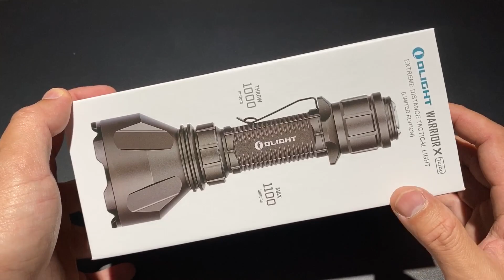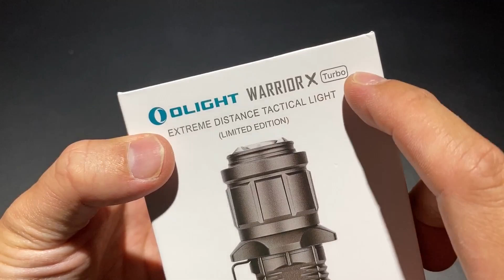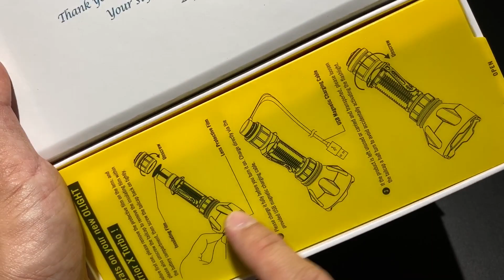Olight Warrior X Tubo Gunmetal Grey พุ่งจัดๆอัดมาครบชุด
1100 lumens at 1000 meters throw with natural white tight hotspot.
21700 custom battery, magnetic rechargeable tail cap function.
ซื้อที่นี่นะครับ ตัวแทนบริษัทครับ